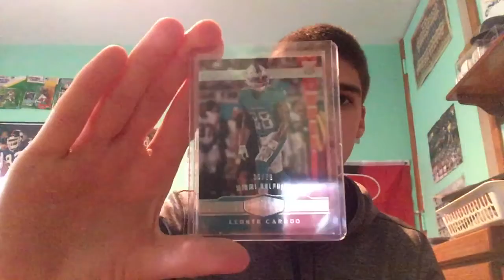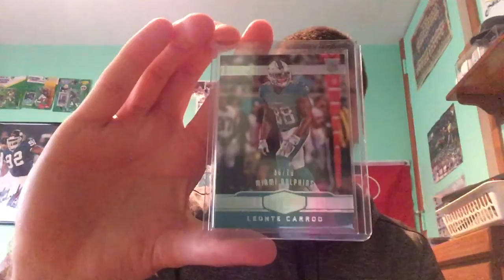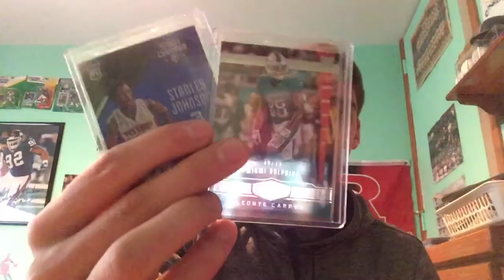1 package mail day from Ricky Russo !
Thx for watching and thanks Ricky